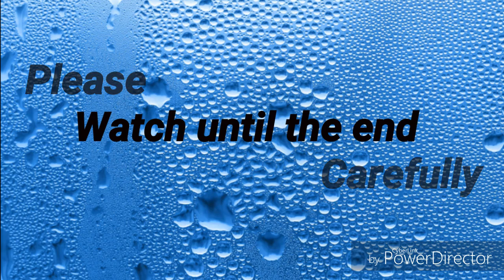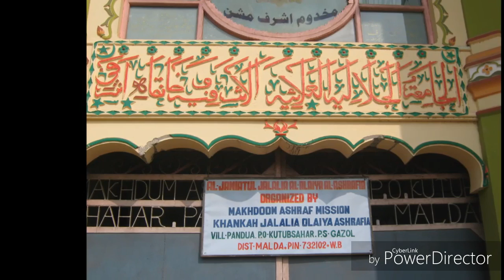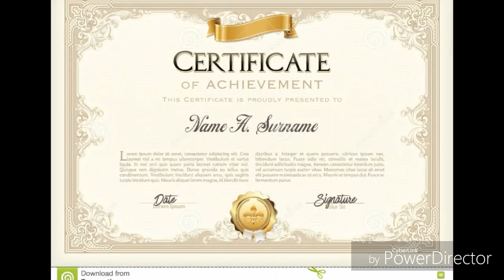Documentary of Makhdoom Ashraf Mission Pandua Sharif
Makhdoom Ashraf mission is very famous Islamic university established by H Ashraful Aulia sayes Mujtaba Ashraf ashrafi jilani(P.B.U.H) at Pandua Sharif near the shrine of Makhdum al alam shaikh Alaul Haq Pandaui(P.B.U.H).

Hi  I'm M.Chand Ali Qamar Jameyee, Welcome My Youtube Channel"thought og peace".

@IZHAR CHANNEL  @Dini Mahfil  @Quadri Agency